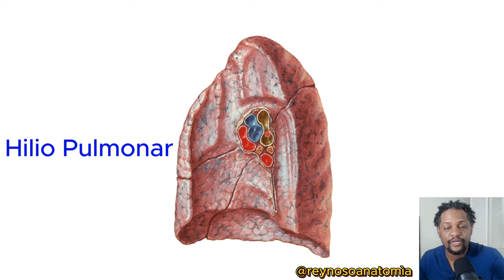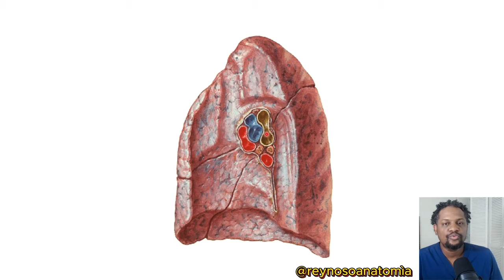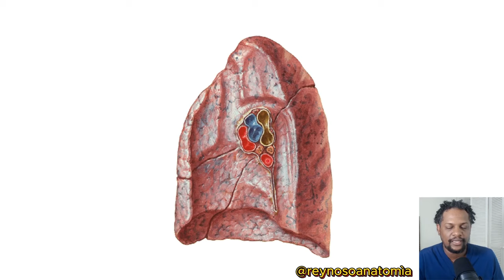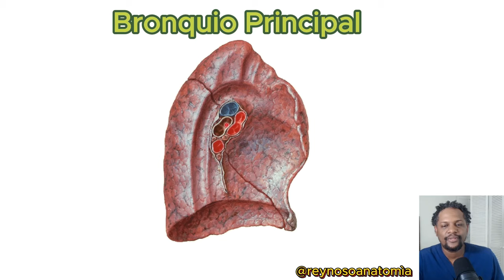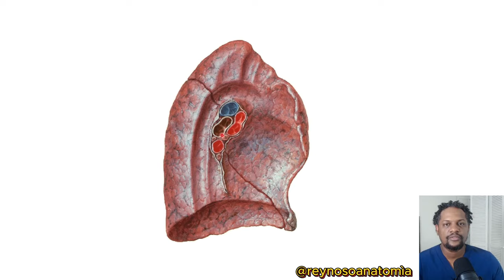DISPOSICIÒN DE LOS PEDÌCULOS PULMONARES, HILIO PULMONAR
Hola en este vídeo te explico la importancia de como aprenderte la disposición de los elementos del pedículo pulmonar derecho e izquierdo.